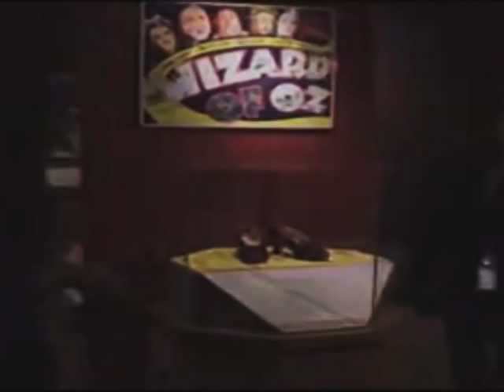JUDY GARLAND: WILL THE WICKED WITCH OF THE WEST GET BACK THE RUBY SLIPPERS?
'There they are ... & there they'll stay'. Words from Glinda to the Wicked Witch Of The West about the Magical Ruby Slippers. But where are they really? The Witch wants them back ...
Is she entlitled? ... or, is it 'finders-keepers'?
Listen to the Witch's threat & plea as the famous Magical Slippers are placed in thier Home At The Smithsonian.

The Ruby Slippers were worn by Dorothy Gale, a character played by Judy Garland  in the MGM film,  "Wizard of Oz," 1939. ... In addition to its many other merits, the MGM movie ranks as a milestone in the history of Technicolor because of its extensive color sequences set in the Land of Oz. The magical shoes, changed from the book's silver slippers to those with an iridescent red hue, were created by Gilbert Adrian, MGM Studios chief costume designer, and played a central role in the film ...
Several pairs of slippers were made for the movie, a common practice with important costumes and
props; this pair was worn by Garland in dance scenes. The felt on the soles muffled her dancing footsteps on the yellow brick road.
Unlike most films, "The Wizard of Oz" has endured and even attained greater popularity as it was introduced to new generations of audiences through television. One explanation for the movie's lasting appeal to Americans is its central message: In pursuing what you need, you find that you already have it—an affirmation of the virtue of self-sufficiency.
The Ruby Slippers were donated anonymously in 1979. The slippers are one of the most asked about artifacts at the Smithsonian. They are displayed in the National Museum of American History, in an exhibition called Icons of American Culture.

*All photo backgrounds remain in the sole ownership of thier creator*